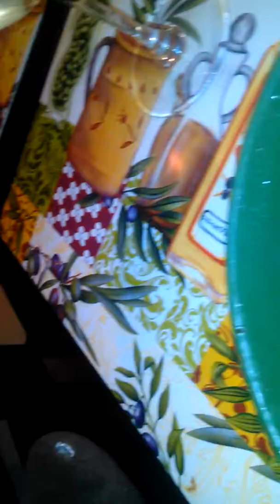Petey cafe episode 2 short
Petey Cook cabbage soup